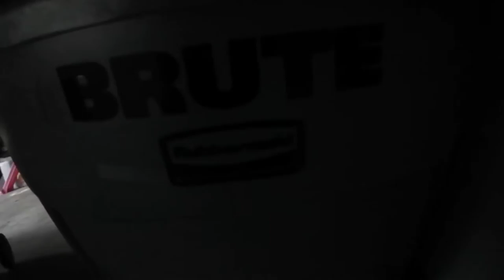Riding A Plane Part 2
I just recoverd from the hospital and know I'm living freely!